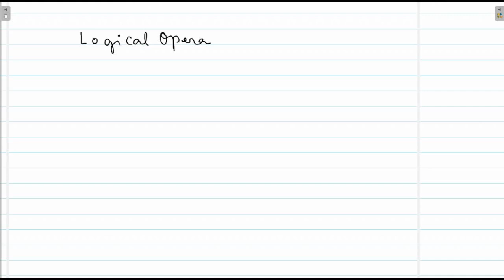Python for CBSE Students Operators in Python Part1